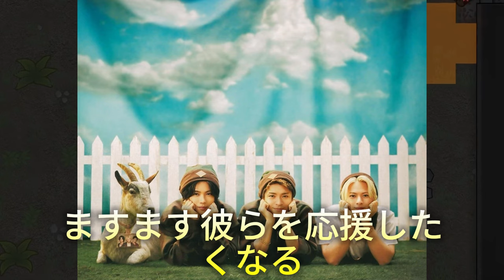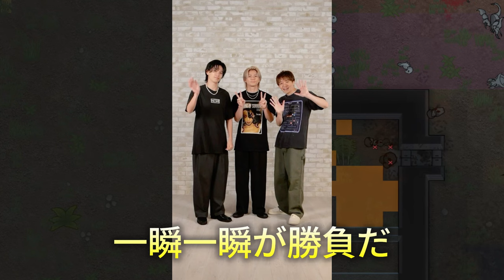【平野紫耀】ファン必見！「Number_i」新曲「BON」の秘密と「Aぇ!group」との絆。